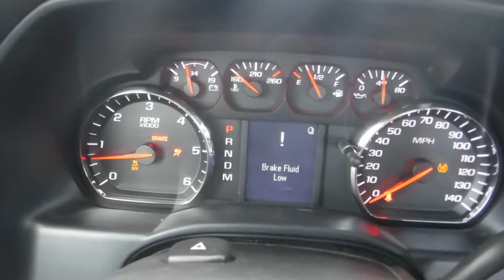2016 GMC Sierra Fleet/Base